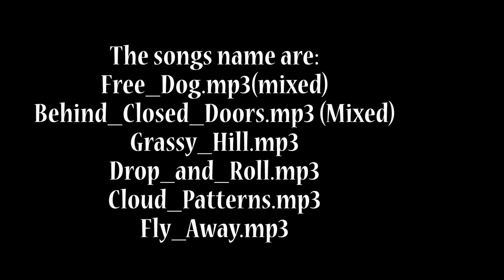As I make an eternity ring gold 18 kt and pink sapphires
As I make an eternity ring gold 18 kt and pink sapphires, handmade